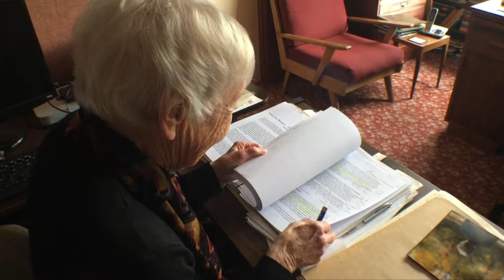Three Dunedin suffragists who changed history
This year marks 125 years since the main women's suffrage petition was tabled in Parliament.

The petition helped New Zealand women to be among the first in the world to get the vote.

And the enormous number of signatures collected was in part due to the tireless work of three Dunedin Women.